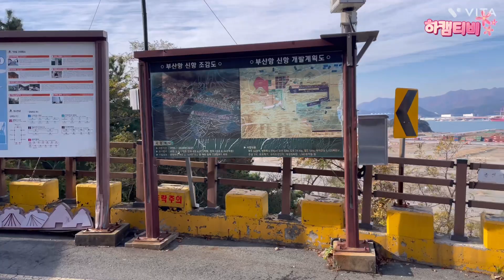거제도#가덕도#가덕도 천성항#천성항#가덕도노지캠핑#천성항노지캠핑#아드리아#아비바360DK#가덕도낚시#천성항낚시#노지캠핑